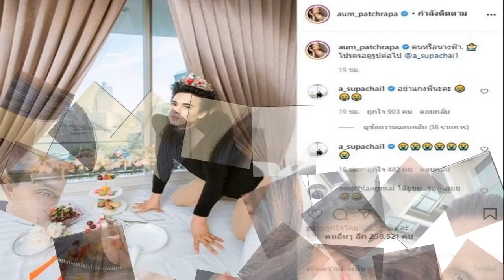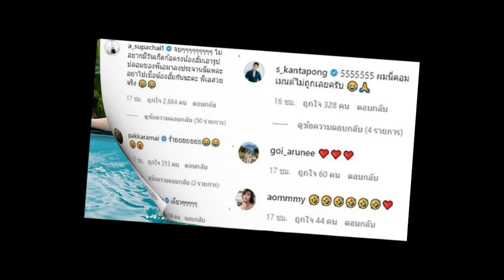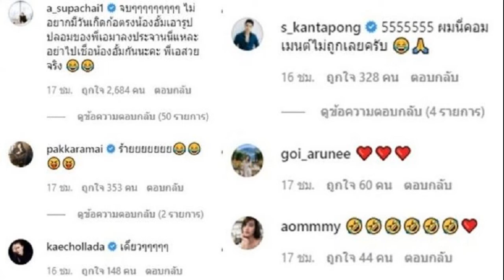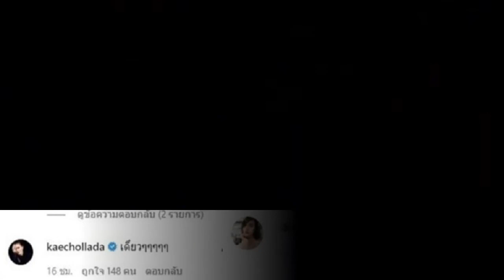กระแสร้อน ‘ช่อง3’ปลุกคอข่าวตี4ครึ่ง ปีใหม่เสิร์ฟ‘ข่าว 3 ยามเช้า’